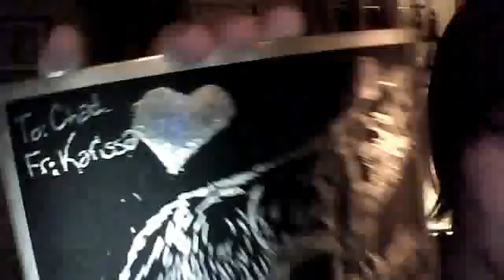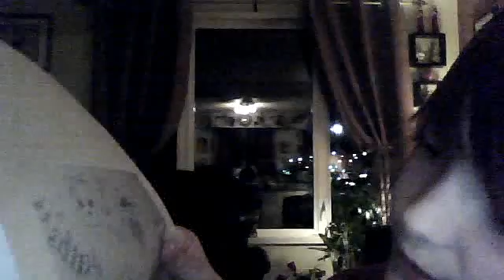some of my sisters drawings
the first 2 she did 4 years ago the other ones, 2010. ill get some more later